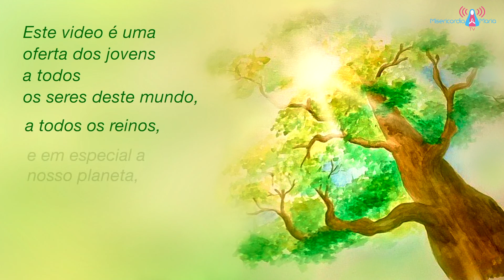Amar nuestro planeta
Música para la Cura y Elevación de la Humanidad

Belo Horizonte, Brasil - 23/05/2017